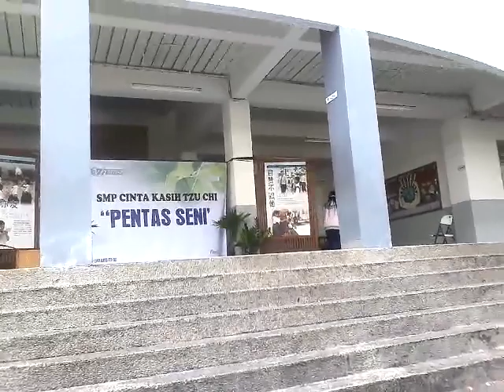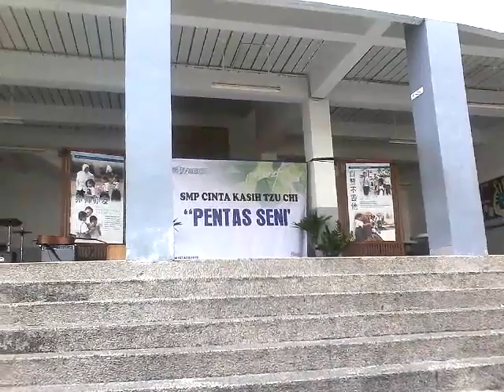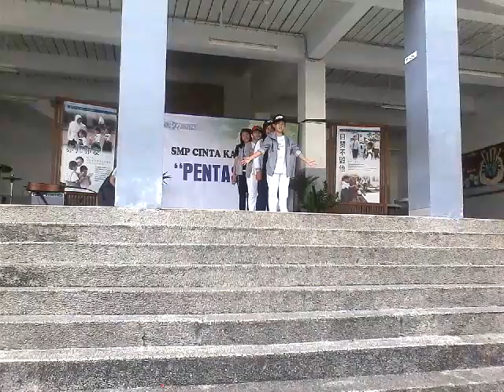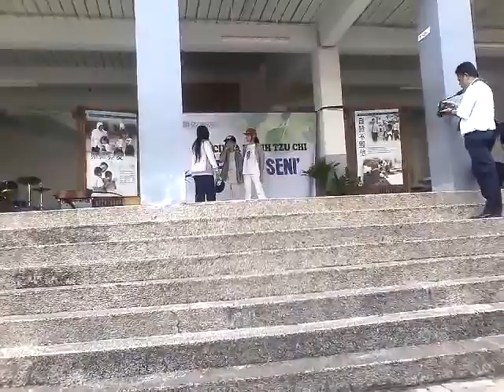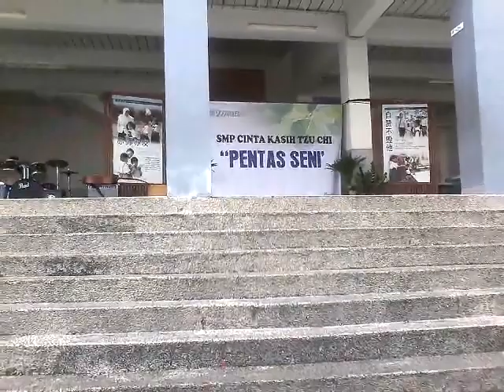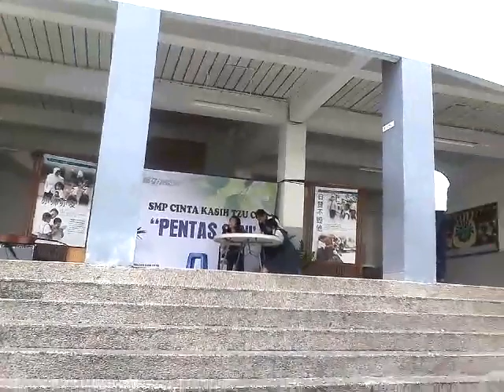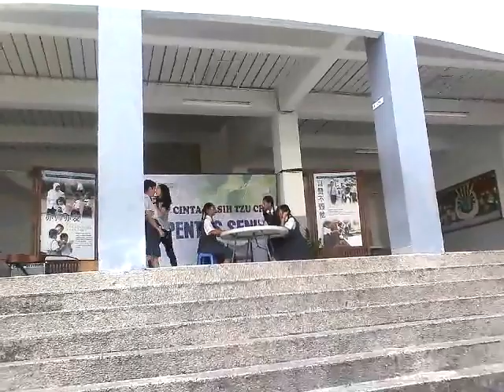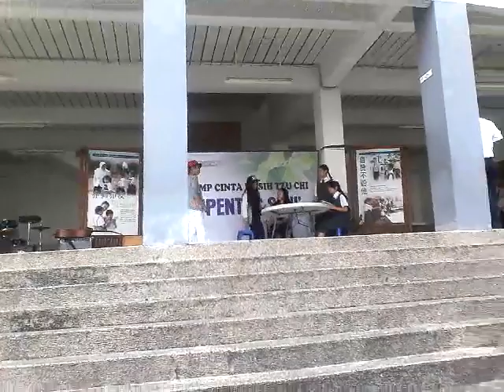SMP Cinta Kasih Tzu Chi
kelas 7A pensi